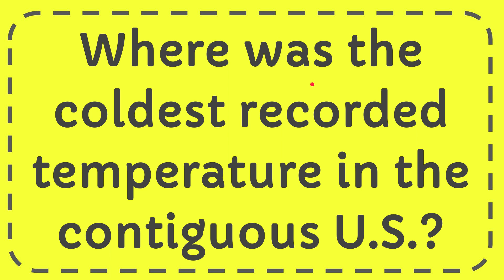Where was the coldest recorded temperature in the contiguous U.S.?